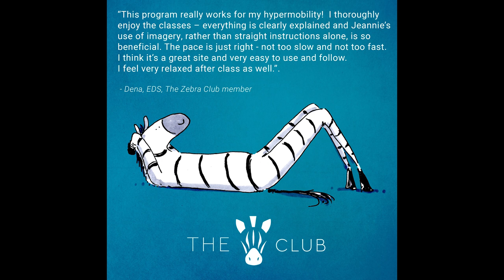The Zebra Club - Pain-Free Movement for Hypermobility, EDS & Chronic Pain | Jeannie Di Bon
Explore pain-free movement with The Zebra Club - the most comprehensive online platform for hypermobility, Ehlers-Danlos Syndrome and chronic pain. Let me know how it goes for you in the comment section down below!

🦓 Become part of The Zebra Club today!

📖 Read my blog for advice on Hypermobility, EDS, chronic pain and more

P.S. Please do check with your medical practitioner if you decide to try my exercises or courses - especially if you haven't exercised in a while, are pregnant, if you have a balance disorder,  are new to exercise or have an ongoing medical condition that may affect your ability to exercise.